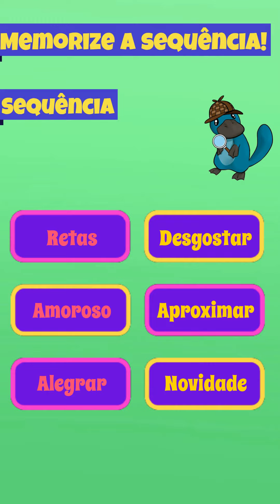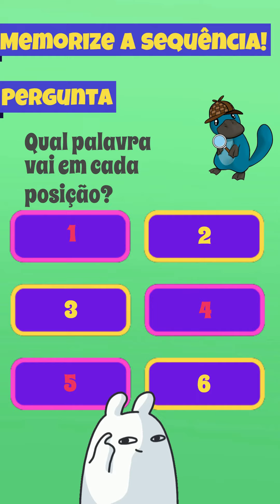🧠 Memorize a sequência: Level 52